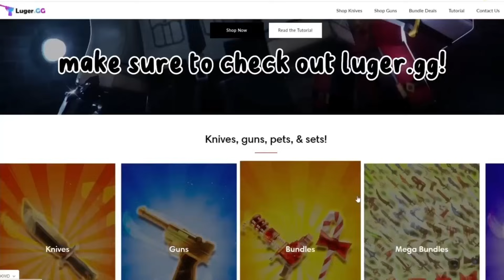MM2 BUT I CANT USE SHIFTLOCK + DESTROYING TEAMERS (KEYBOARD ASMR)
:𝐯𝐢𝐝𝐞𝐨 𝐝𝐞𝐭𝐚𝐢𝐥𝐬
in this video im playing roblox murder mystery 2 but i cant use shiftlock and also !DESTROYING TEAMERS with keyboard ASMR and SHADERS
outfit credit: